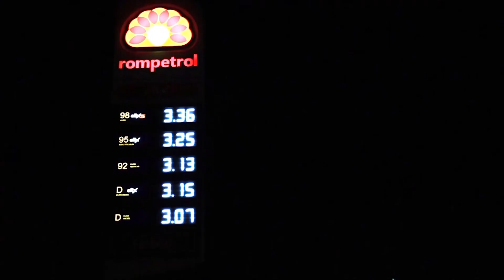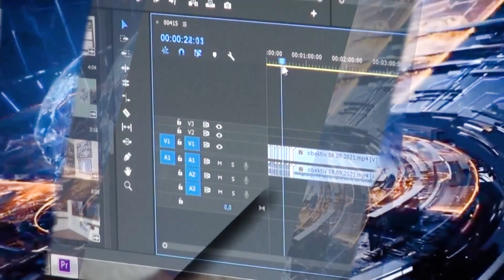Օբյեկտիվ լրատվական 05 08 2022